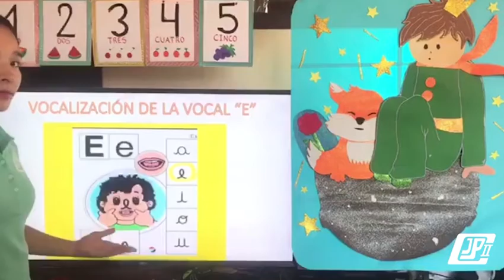COLEGIO JUAN PABLO II - ES PRIORIDAD NUESTRO COMPROMISO ES CONSTRUIR UN APRENDIZAJE SIGNIFICATIVO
Es prioridad nuestro compromiso para construir un aprendizaje significativo en los estudiantes, con dedicación, esfuerzo y disposición continuamos con nuestra labor, sobrellevando esta situación con amor y fe.
Edición de Video: Nicol Escalante